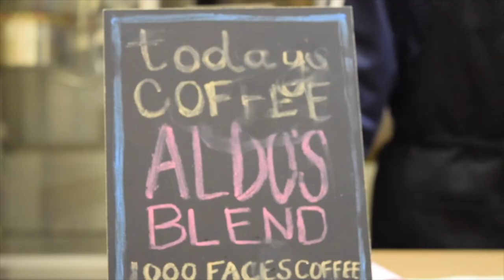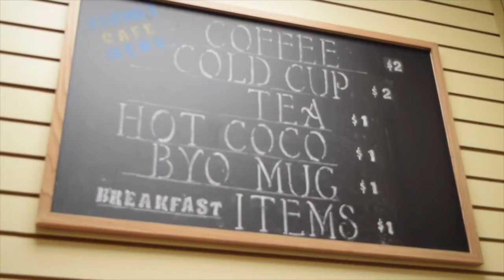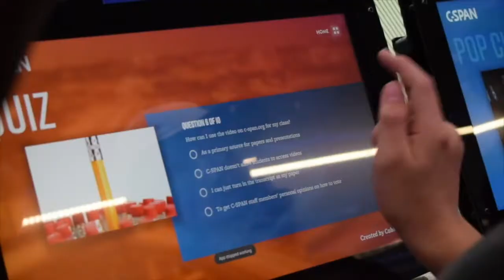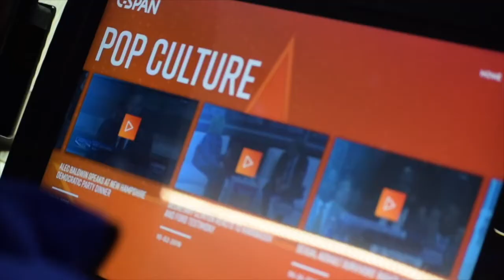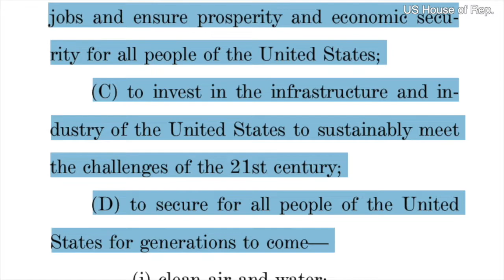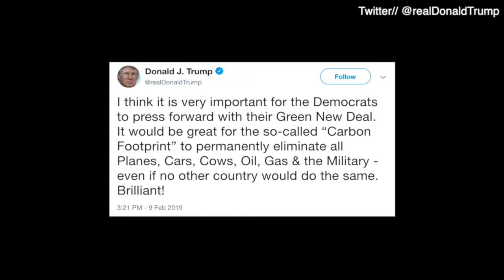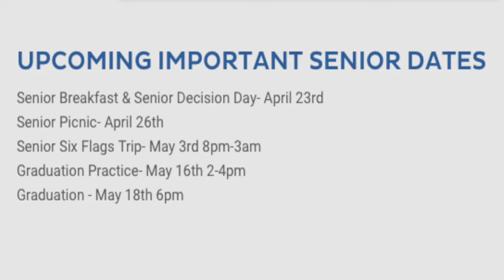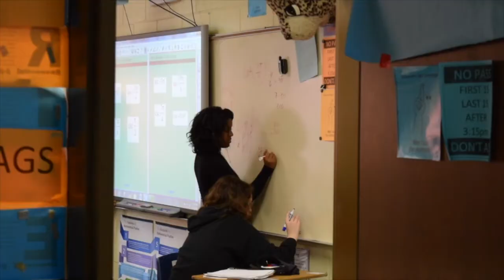WJAG-TV Cedar Shoals High School News - March 27, 2019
Josalyn and Maya return to bring you the latest stories about the Jagway Cafe, the C-Span bus' visit to Cedar Shoals, and more this week.